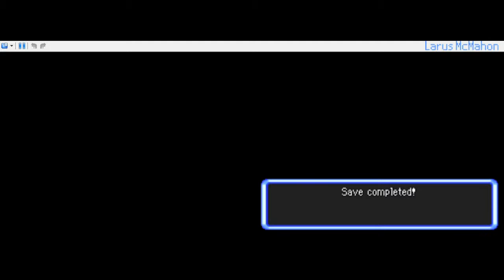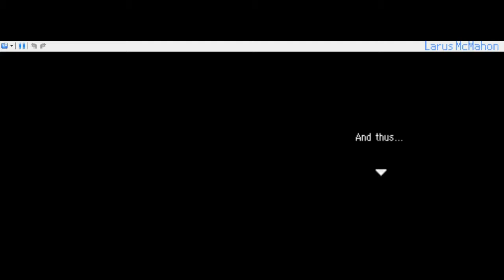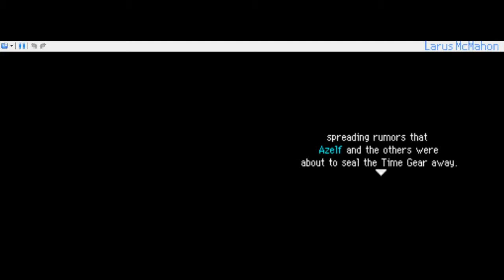Pokémon Mystery Dungeon: Explorers of Sky - Chapter 12 - Part 35: Dusknoir's True Identity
The so-called professional Explorer has something hidden away from the public!

Hello guys, this is Larus McMahon, and welcome to my Game Paradise.

First of all, I would like to apologize for being inactive for about 4-5 months. A lot of things has been happening in my life and I've only gotten a hold of it now.
Second, everything should be back to normal (except when I go to college since I might have no internet there) for at least one or two months.